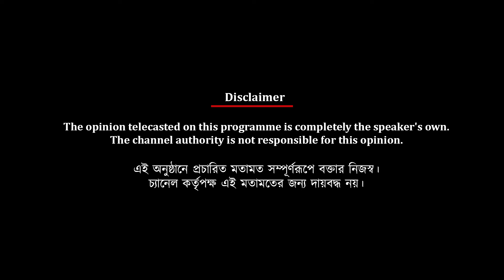চার গোলে ম্যাচ জিতে" মিঠে বাংলায়" প্রতিক্রিয়া দিলেন ভবানীপুরের কোচ শাহিদ রমণ | Spot On News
চার গোলে ম্যাচ জিতে" মিঠে বাংলায়" প্রতিক্রিয়া দিলেন ভবানীপুরের কোচ শাহিদ রমণ